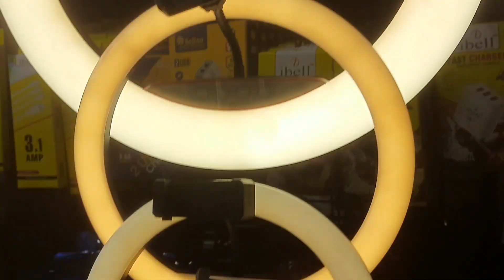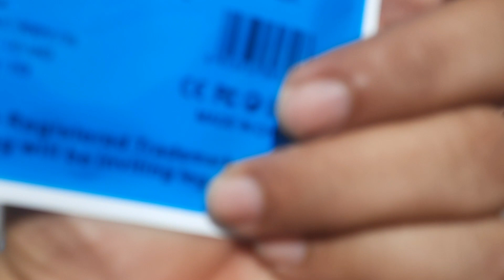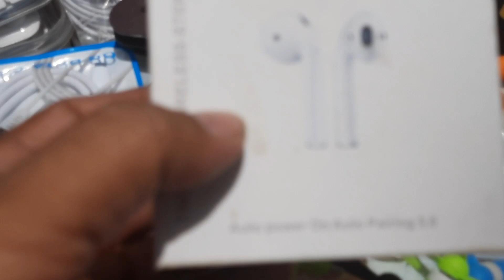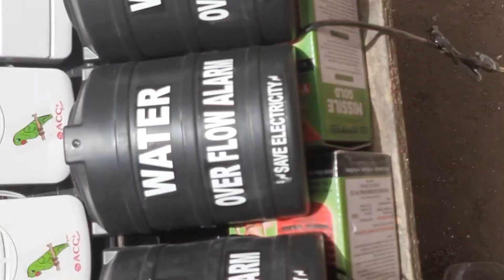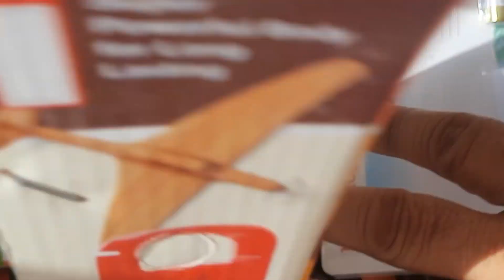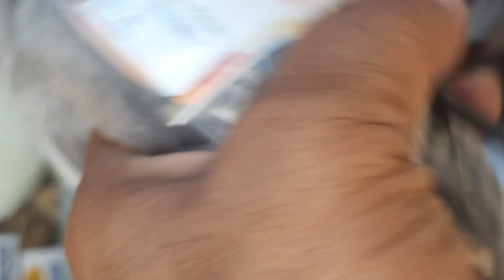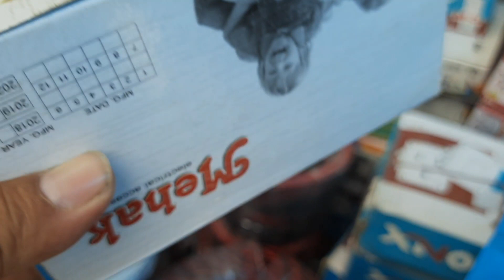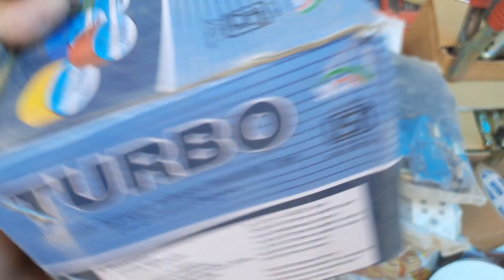LAJPAT RAI ELECTRONICS MARKET DELHI।।LAJPAT RAI MARKET DELHI।।CHEAPEST ELECTRONICS MARKET।।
Address👇
  Lajpat Rai Market Delhi-06
                  or

Timing 👇
            10:00am To 21:00pm

Closed👉 Sunday

Metro Line 👇
            Violet Line
            Yellow Line

searching keywords:-

electronics market
kabadi bazar delhi
lajpat rai led tv market delhi

_____________WARNING_______________